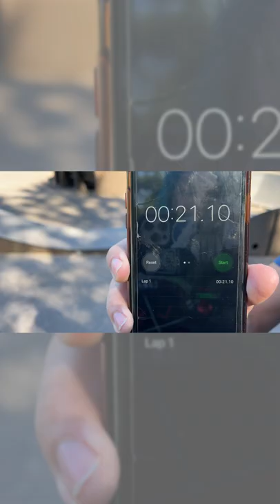We took our BMX BIKES ON A BOAT to ride!!!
A boat Ride To Ride BMX!
We traveled across almost the entire Lake Michigamme with our bikes to ride a pump track at the end of the lake in Van Riper State Park and it was AWESOME!!

A huge thank you and shoutout to Bob and Maple Ridge Resort for taking us!

Sponsors - Park Tool, Alienation BMX, Brimstone Bicycles, Ride Concepts, Stacked BMX Shop

If you're local and need bike parts, shop at Brimstone Bicycles in Canal Fulton Ohio. If you're not local, check out Stackedbmxshop.com for what you need!!